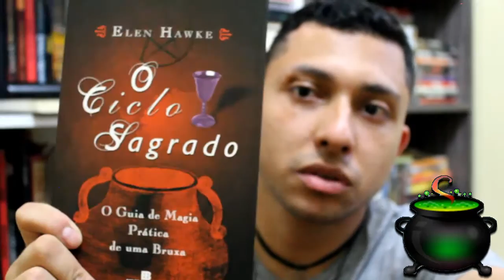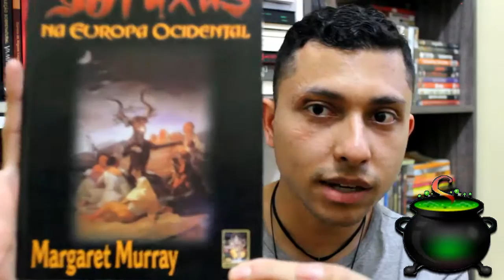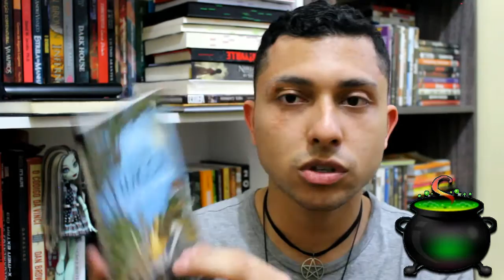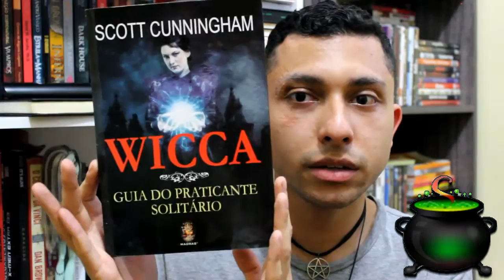Livros de bruxaria Mês das bruxas